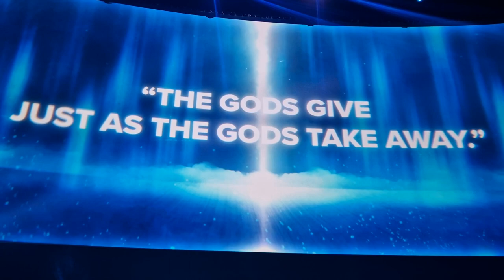Matt Smith Q&A panel from Heroes Comic Con Brussels 2022